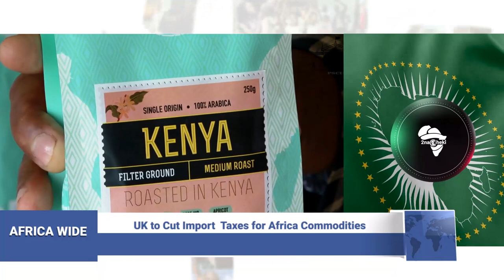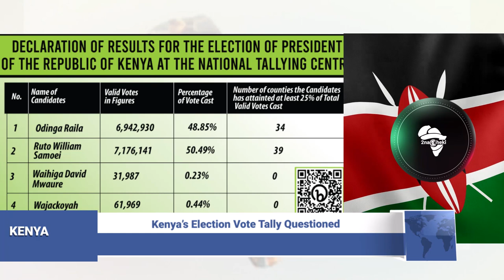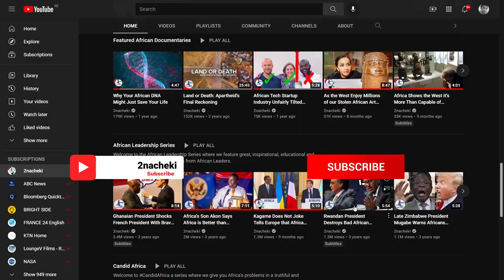French Troops Fully Withdraw from Mali, Nigeria Launches App to Stop Oil Theft, UK Africa Taxes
UK to cut import taxes for Africa.
Nigerian Authorities Launch App to Monitor Crude Oil Theft.
Kenya election chief's math questioned.
French troops fully withdraw from Mali, Ending nine year deployment.
Environmental groups sue US over Puerto Rico dredging plan.
2 former cops awaiting trial in the George Floyd case reject plea deal.

2nacheki  pronounced tunacheki which means 'We Are Watching ' in Swahili slang. Our goal is to educate, inform & entertain you all about the real Africa while showing the World that Africa is Watching.